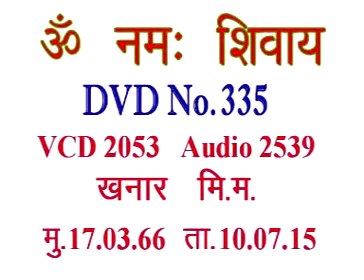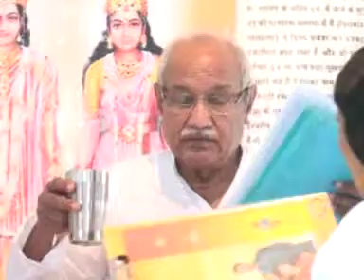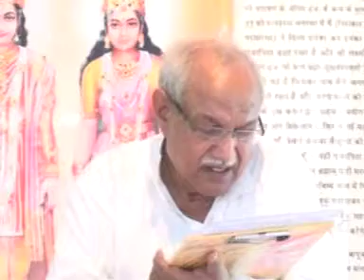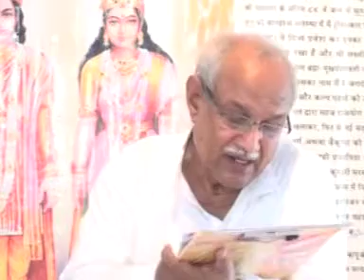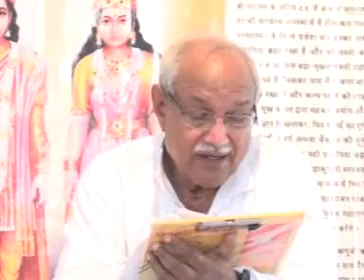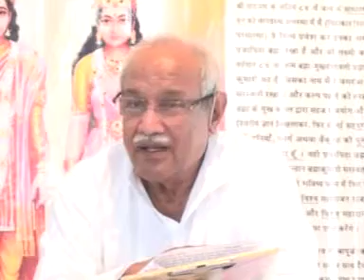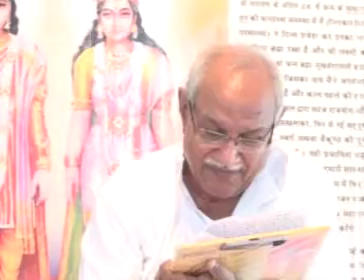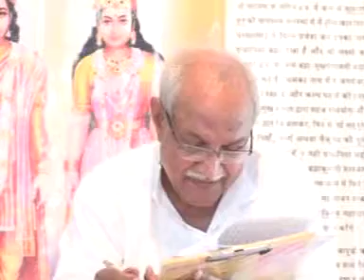VCD2053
Copyright :    AIVV